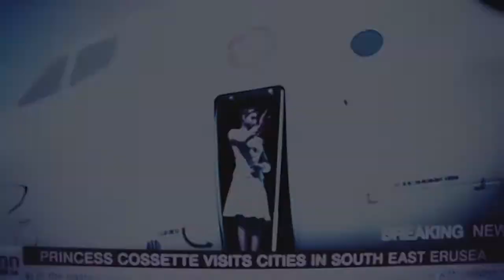Ace Combat 7: Mission 13 - Bunker Buster